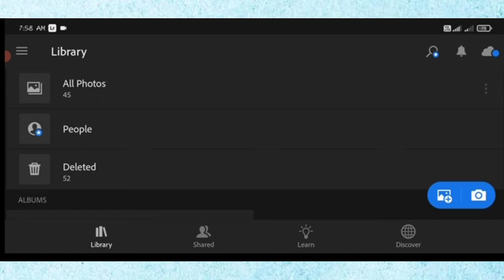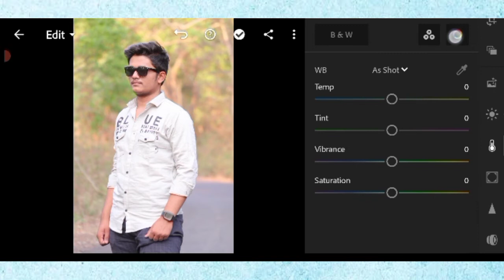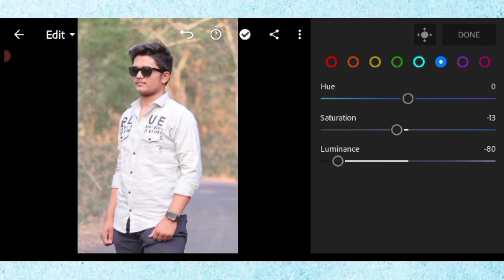How To Edit MOODY DARK GREEN TONE 🥰 | Lightroom Mobile Tutorials | Vaibhav Creations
Hii guys,
i hope this channel videos are helpful for photoediting tutorials, video editing tutorials,logo editing tutorials etc